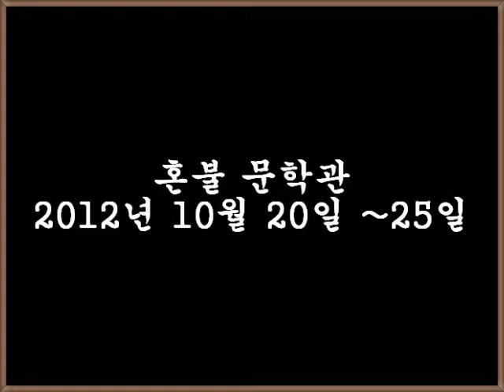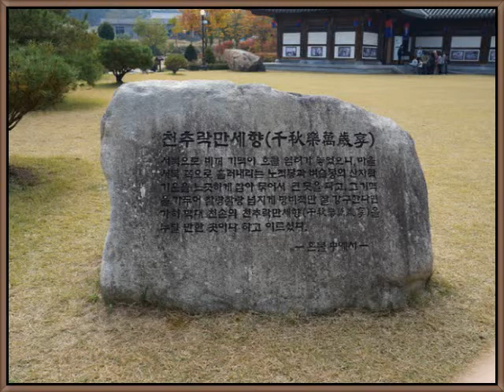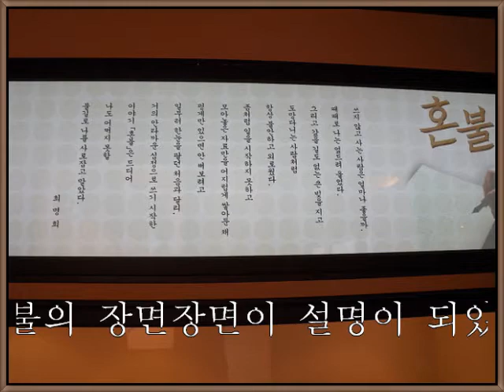hon bul literature museum.korea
this mountain is very beatiful in wonderful and great
oh! forever